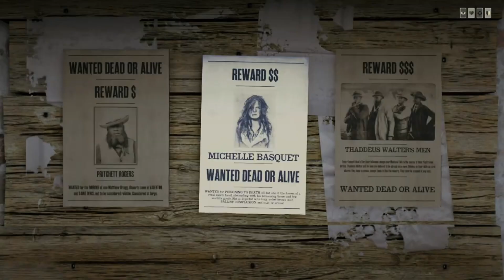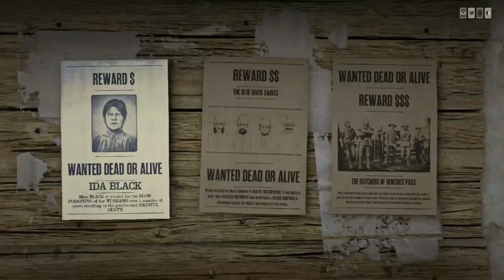Miss Kitty The "Law" Woman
Miss Kitty
The "Law" Woman